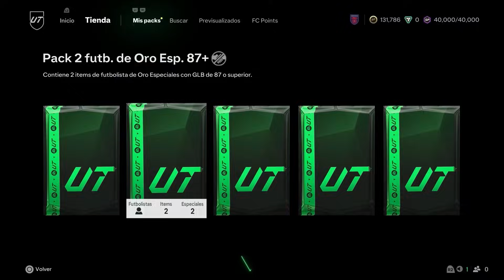Así nos fue en FUT Champions luego del Hackeo... 👀🏆 RTG EA FC25